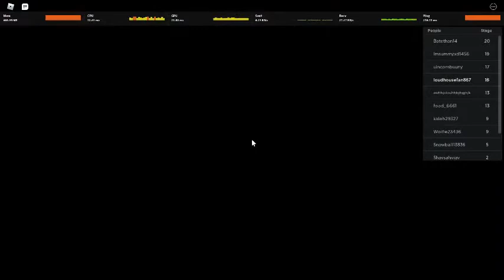Escape The Butcher Shop Obby Part 4: I'm Back Again!(Read Des.)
I was at the AC hotel in new york and i was sorry for not uploading a video because i didnt bring my computer there and i'm so sorry for that